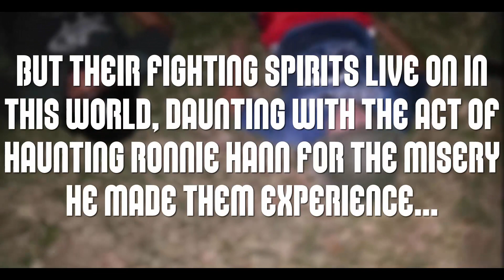TURF WAR!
ODOP (Original Date of Production): Feb 9, 2020

STARRING:

DAYVIS STUGASON as DAYVIS THE MINER
PLOAH GARZUS as SOMBRERO PETE
ANGEL RIVERBANK as RONNIE HANN